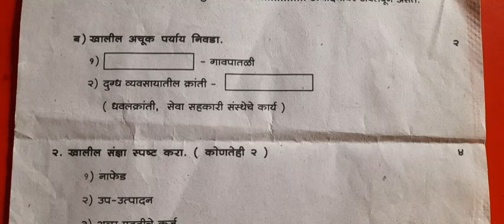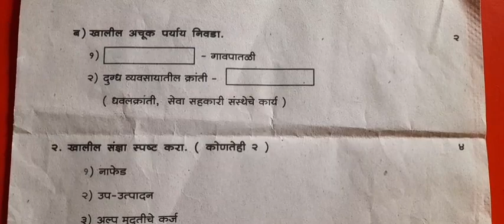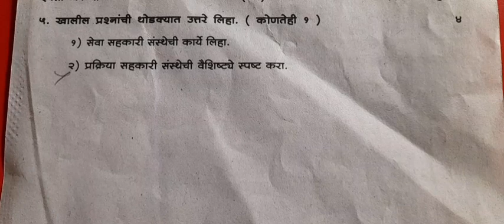11th सहकार नमुना प्रश्नपत्रिका पहा लवकर